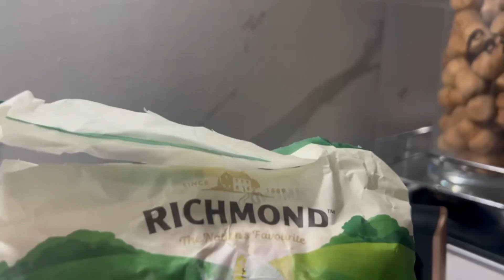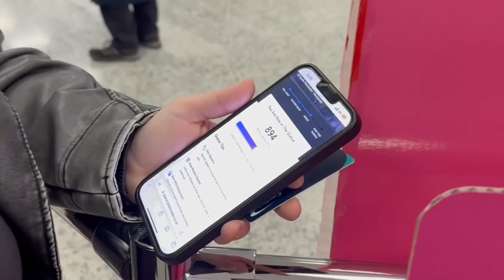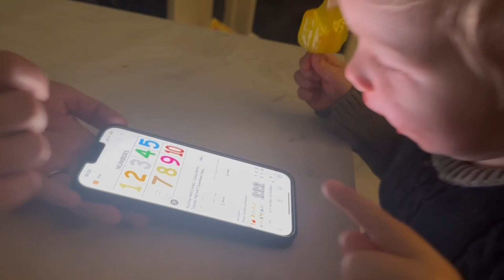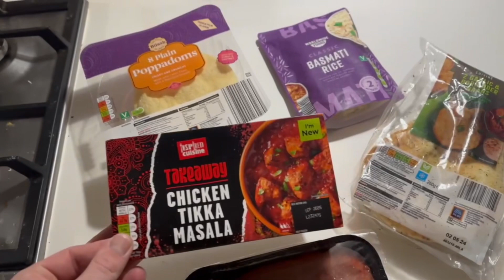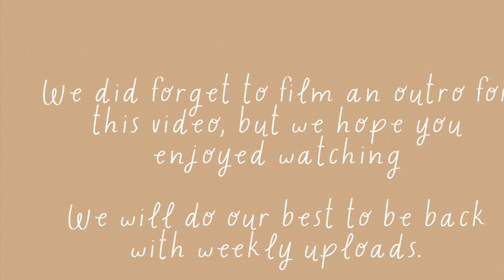SPEND THE WEEKEND WITH US | food shopping, home date nights, family walks & more